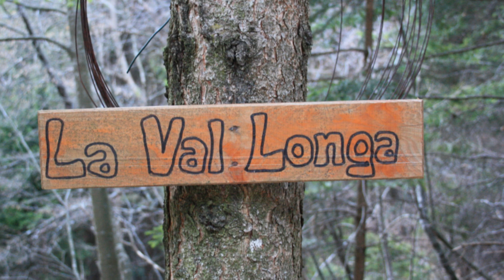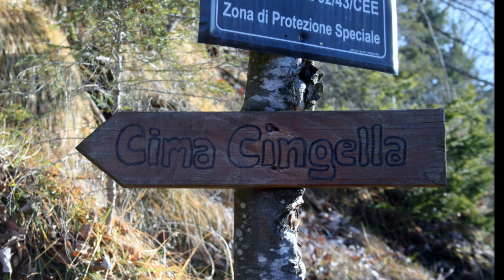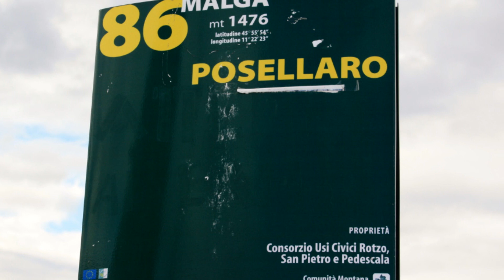Val d'Astico: Natale 2011 a malga Posellaro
Una passeggiata Natalizia dai "Pertele" a malga Posellaro con la sorpresa di trovare un pochettino di neve.